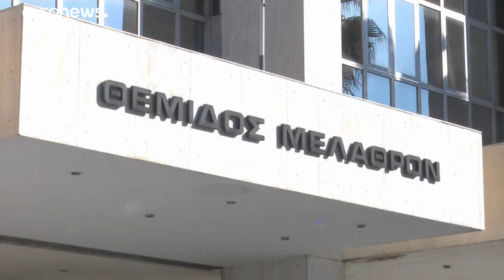Δίκη Χρυσής Αυγής: Η ώρα της απόφασης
Κόμματα, οργανώσεις και φορείς έχουν προγραμματίσει συγκεντρώσεις έξω από το Εφετείο